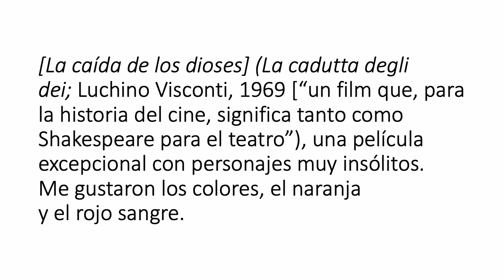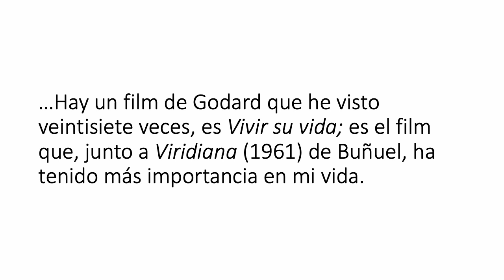Rainer Werner Fassbinder (1946) en el Calendario de escritores 2024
1738 Stanislas-Jean Boufflers
1773 Ludwig Tieck
1817 Georg Herwegh
1819 Walt Whitman
1824 Jessie Ann Benton Frémont
1826 John William DeForest
1838 Henry Sidgwick
1863 Francis Younghusband
1872 Charles G. Abbot
1887 Gunnar Björling
1887 Saint-John Perse, Nobel 1960
1892 Konstantin Paustovsky
1893 Elizabeth Coatsworth
1898 Germán List Arzubide
1898 Norman Vincent Peale
1899 Olle Hedberg
1899 Leonid Leonow
1913 Alfred Tamarin
1914 Jay Williams
1915 Judith Wright
1918 Madeleine Polland
1921 Octavio Smith
1925 Harry Mazer
1939 Al Young
1942 José María Álvarez
1944 Elaine Moore
1951 Rafael Segovia Albán
1956 Javier Sicilia
1960 Benito Taibo

unOLIVOediciones.blogspot.com